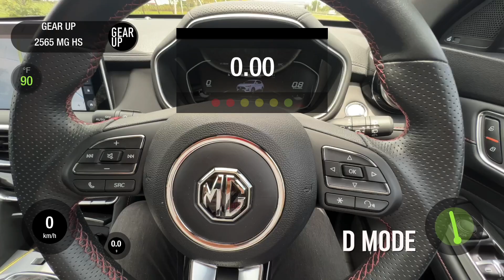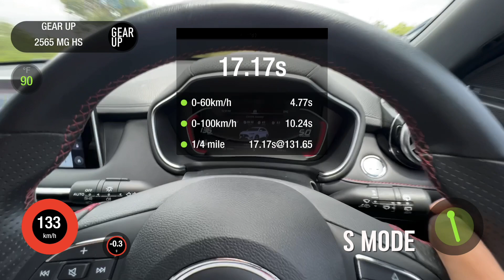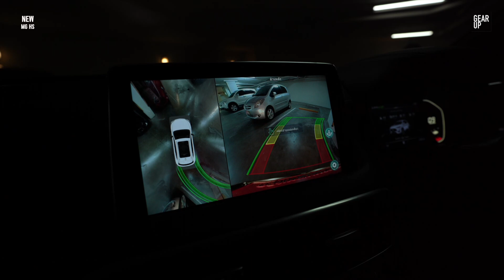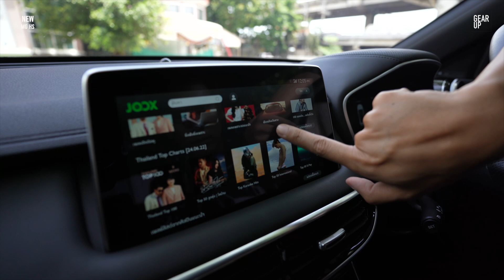ลองขับ 2022 New MG HS รุ่น D เครื่อง 1.5 ลิตรเทอร์โบ เกียร์ Twin Clutch ปรับหน้าใหม่ แรงเหมือนเดิม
ลองขับ 2022 New MG HS รุ่น D เครื่อง 1.5 ลิตรเทอร์โบ ปรับหน้าตาหล่อ สปอร์ตมากกว่าเดิม แต่เรื่องการขับขี่ใช้งานยังไงรู้สึกไม่มีอะไรเปลี่ยนไป แรง สปอร์ต ขับสนุกขนาดนี้ ลืมคำว่าปรัหยัดไปได้เลย
HS 1.5 Turbo C ราคา 939,000 บาท
HS 1.5 Turbo D ราคา 1,089,000 บาท
HS 1.5 Turbo X ราคา 1,159,000 บาท
MG HS PHEV D ราคา 1,299,000 บาท
MG HS PHEV X ราคา 1,379,000 บาท